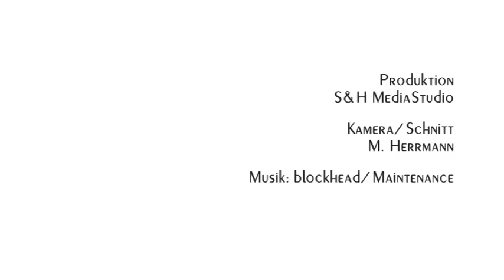ORNÖ Kunstfestival # Vörbereitungen (13.8.2010)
19. Kunstfestival (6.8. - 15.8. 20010) HÖCHZEIT
Torhäuser Leipziger Tor/ ehem. Standesamt Dresden

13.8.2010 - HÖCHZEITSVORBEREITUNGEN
Besuch des Dresdner Kulturausschusses
Generalprobe OPAAR (mit Anne Schab, Manos Kia, Peter Fanger)
Andreas Trommler, Modedesign
Hochzeitstauben Hentschel

Das Kunstfestival ORNÖ und die Dresdner Biennale

Das Festival versteht sich als Gesamtkunstwerk und als Kristallisationskern zur Zusammenarbeit verschiedener Künstler. Das organische Wachsen der Kunst in dem Gewebe des Festivals an einem abstrahierten Thema bewirkt das Ausbilden vernetzter Kunst.
In den Vorjahren ist das Festival u.a. im historischen Torhaus von Dresden (2010, ehem Standesamt am Palaisplatz), im Kraftwerk Mitte (2008), dem ehem. Verkehrshochhaus am Albertplatz (2006), dem Gasometer Dresden-Reick (2004) und bereits 2002 und 2012 im hist. Wasserwerk Saloppe an der Elbe durchgeführt worden. Bereits hunderte, junge als auch renommierte, Künstler sind bei unserem Festival in Dresden und Berlin in den vergangenen Jahren aufgetreten. Das Festival findet in diesem Jahr zum 21. Mal statt.

Produktion: S&H Schmidt
Kamera/ Schnitt: M. Herrmann